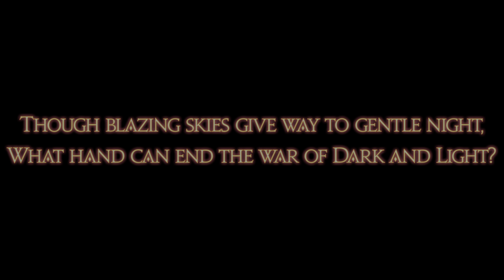FINAL FANTASY XIV Online - Shadowbringers (Part 6 - Epilogue)